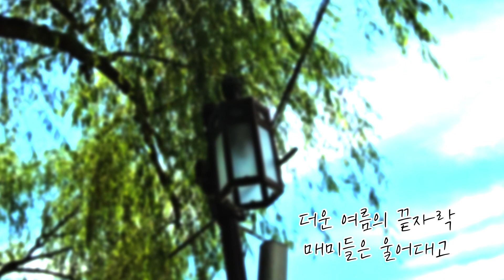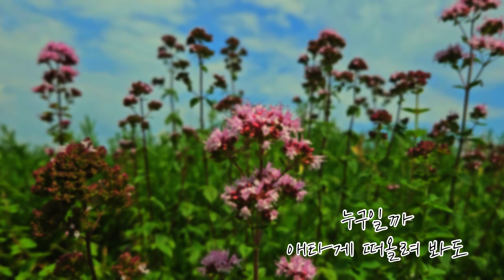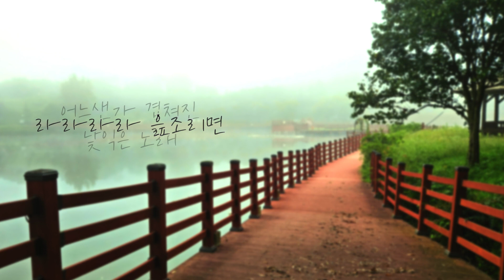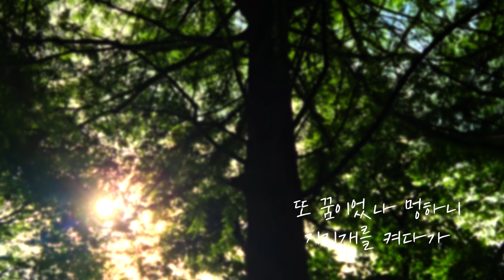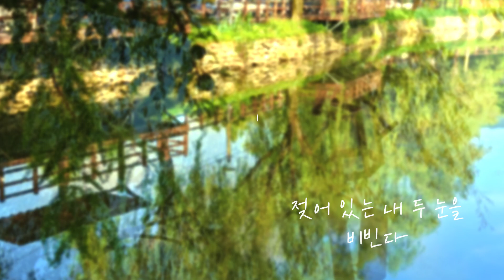여름의 끝자락 / 김동률 / Ocarina Cover (TAC)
여름~
이제 좀 끝이 보이려는 듯 합니다~
매미 소리는 전 같지 않고
밤 기운은 선선해지고 있고
가을밤을 노래하는 풀벌레 소리는 사랑스럽고
또 오늘처럼 가을을 재촉하는 비도 오구요~

여름의 끝자락에서
여름을 배웅해 봅니다~^^